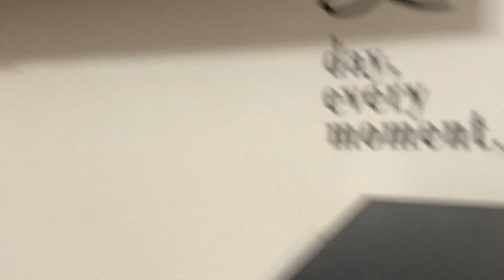Destroy Toons.Tv DVD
Plumbing By November 28 2022